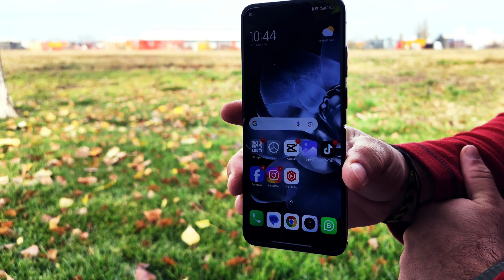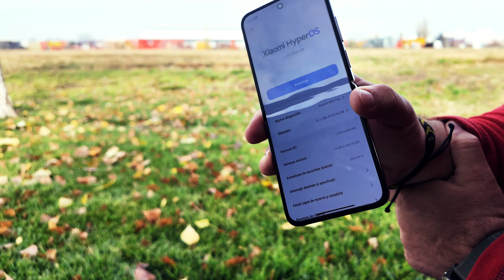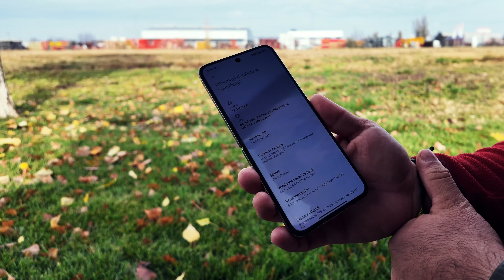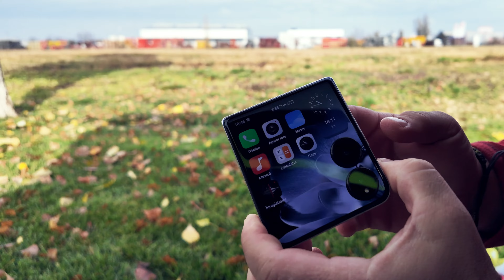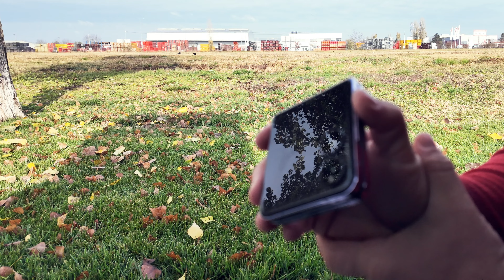UN FLIP de la XIAOMI - MIX FLIP - Ceva diferit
Xiaomi vine cu un model din gama de foldable phones ceea ce îl face să ofere o nouă abordare pasionaților de brand. Xiaomi a pus cam tot ce era mai bun într-o astfel de mică carcasă, chiar și o baterie cu care să îți poți face treaba o zi întreagă cu ajutorul procesorului snapdragon8 gen 3. Acest model de smartphone vine și cu acces la inteligența artificială de la Google ceea ce îl face un partener de nădejde. Eu l-am testat o săptămână și m-am descurcat bine cu el, mai puțin cu praful de pe ecran.

ECHIPAMENTE
Filmez cu :
🎦  CANON M50
🎦  CANON M50 Mark II
🎦  SONY ZV-10E
Lavaliera SONY
Microfon : SHURE MV 7
Microfon: RAZER
Lumini💡 : 2 SoftBox NEEWER si 2 LED Square NEEWER
Nice Foto
 device